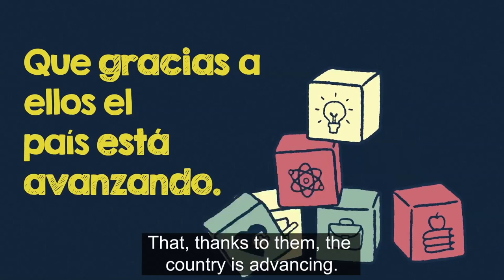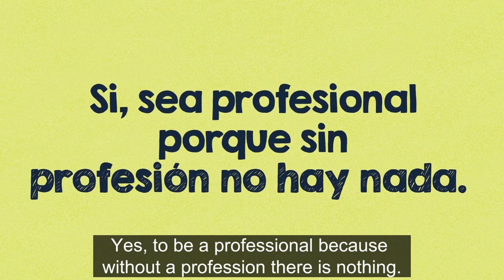Vanessa and Paula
When we migrate we often leave our loved ones behind and for many migrants this separation can be difficult to overcome. Listen to Vanessa and Paula reflect on why their family means so much to them.